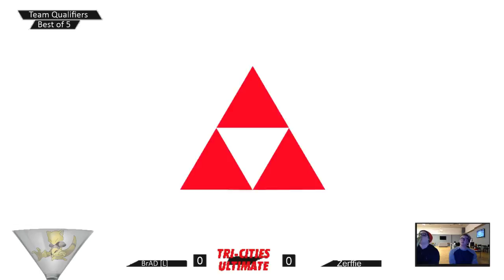ETSU CSL Team Tryout - Smash the Corner TN 10/4/2019 (SSBU)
10/4/2019
Johnson City, ETSU

KornDog Dededemolishes everyone on the planet.